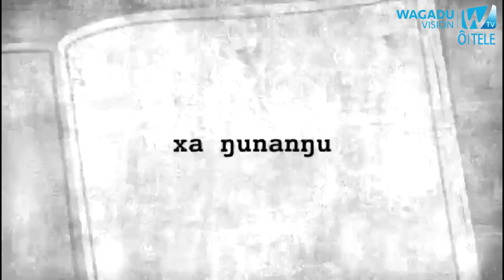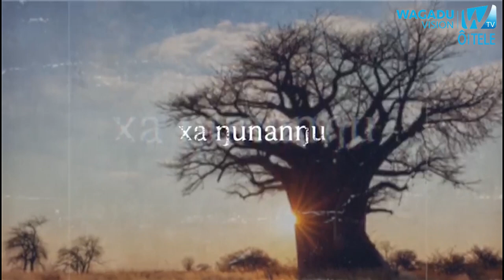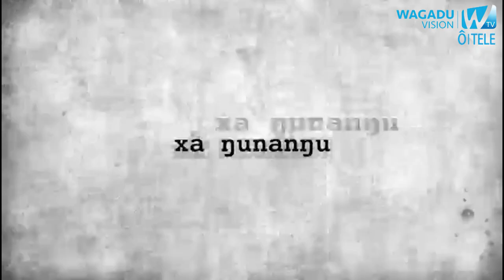CONTE: ( xa ŋunanŋu )